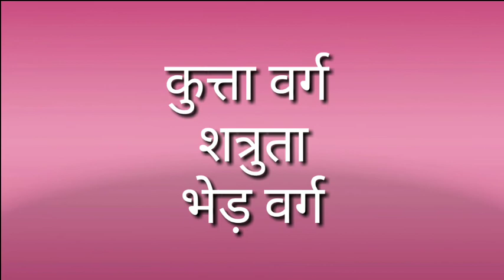हिंदी वर्णमाला अनुसार वर्ग विचार